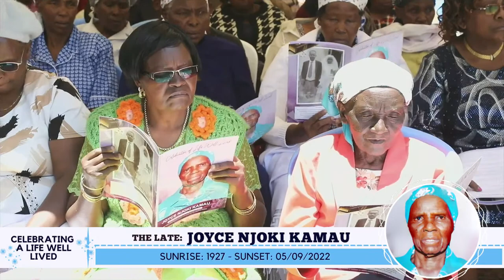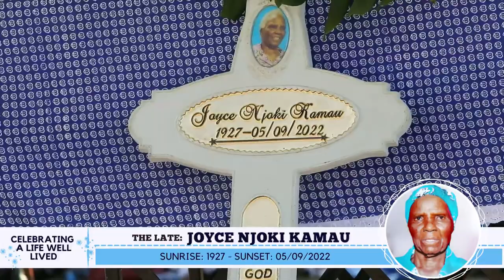Celebrating a life well lived of JOYCE NJOKI KAMAU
Sunrise: 1927 - Sunset: 05/09/2022